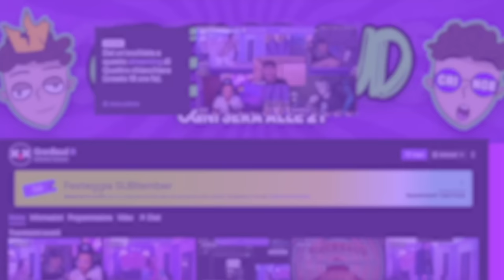FILIPPO CHAMPAGNE E NEVIO LO STIRATO OSPITI AL CIRCO!!😂🎪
SEZIONI VIDEO
00:00 intro
00:15 chiacchiera generale
21:14 banche
38:40 il periodo buio di nevio
44:01 outro